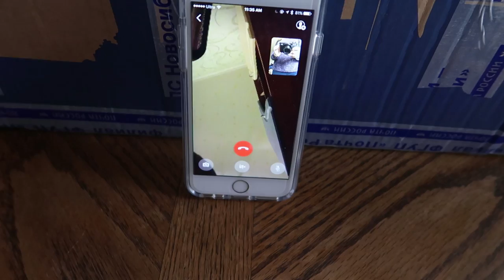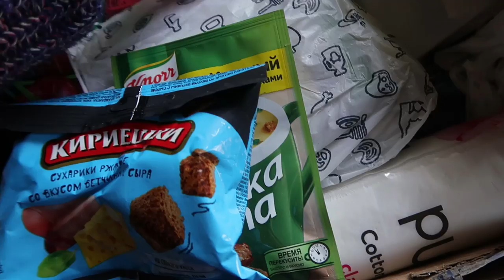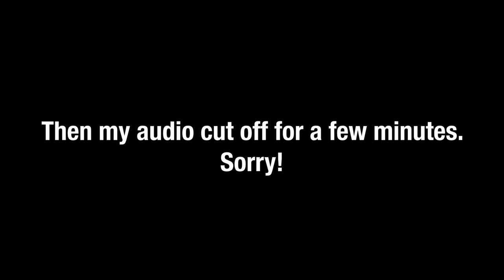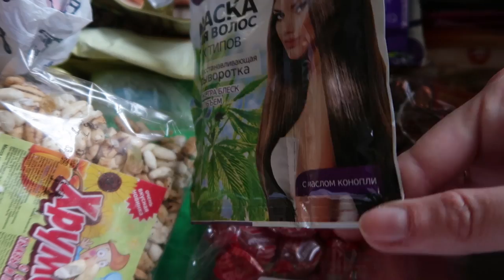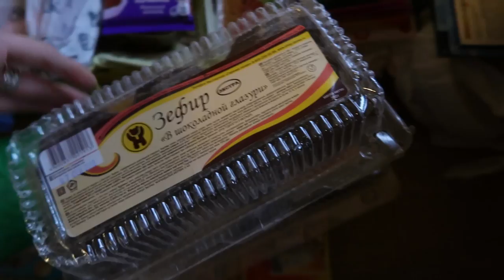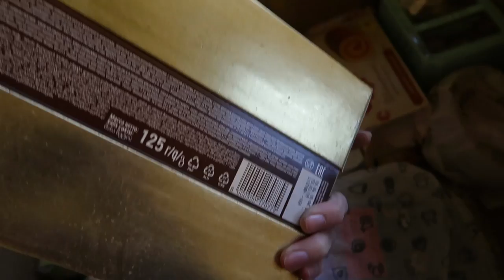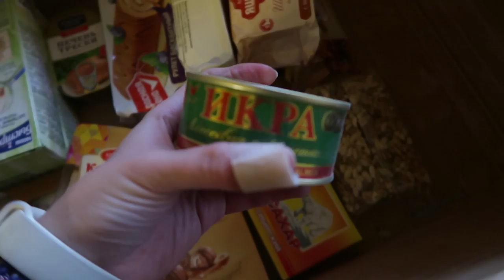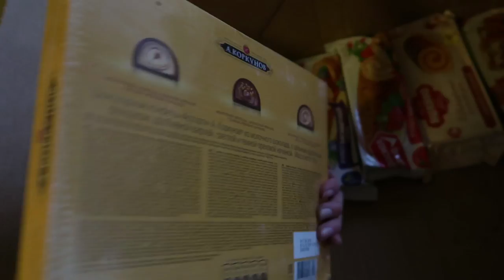November care package from Russia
This was recorded on November 30th 2018, the day I received yet another sweet care package from my mom!